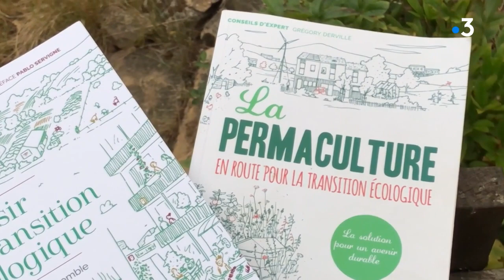Portrait de Grégory Derville, collapsologue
C'est un courant de pensée qui est devenu encore plus audible depuis le coronavirus et le confinement... la "collapsologie" étudie l'effondrement possible de la civilisation industrielle... Face à un modèle de société qu'ils estiment voué à l'échec, certains collapsologues travaillent sur un retour à la simplicité... C'est le cas de Grégory Derville... cet universitaire a quitté le nord de la France pour s'installer en mai dernier dans un vaste domaine du sud de la Haute-Vienne...

Journalistes : Annaick Demars et Matthieu Dégremont
Interview : Grégory Derville, enseignant en sciences politiques spécialisé dans l'environnement